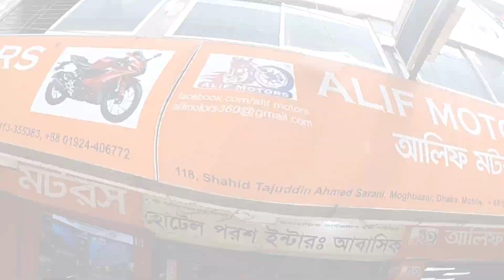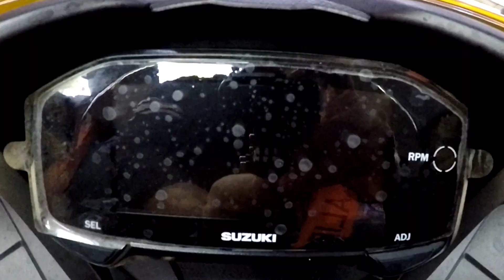Suzuki GSX-R150 Indonesian Price & Details | Alif Motors | Hasib Hrz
Biggest offer is going on @Alif_Motors
This independent  offer valid until the stock runs out.
So harry up guys' and grub your GSX-R quickly.
⭐🚦Alif Motors🚦⭐
The no 1 CBU Motorcycle showroom in Bangladesh.
They imports all premium segments motorcycle & spare parts form India, Thailand, Indonesia, Austria which model are allowed in Bangladesh.